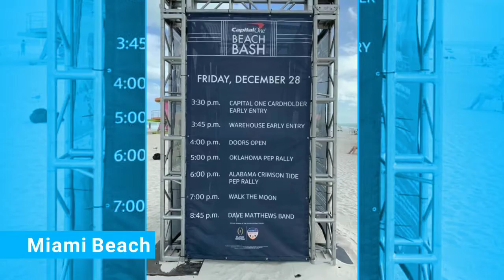Dave Mathews Band at 2018 Beach Bash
2018 Capital One Beach Bash on South Beach, Miami Beach, Florida featuring Dave Matthews Band